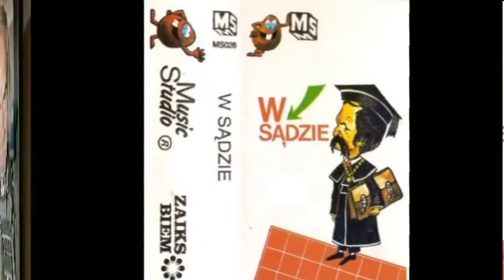Kabaret Tey "W sądzie" - Audio | Laskowik, Smoleń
A może chcesz kupić oryginalną płytę CD z piosenkami KRZYSZTOFA DAUKSZEWICZA w sklepie Skąpiec.pl? Link poniżej: